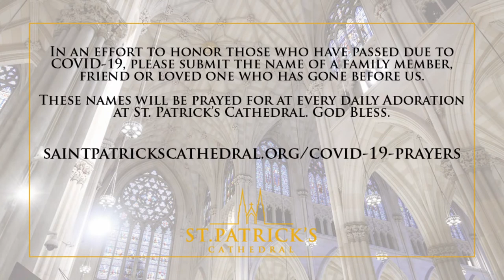Tuesday Mass - May 19th 2020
Support St. Patrick’s Cathedral as we work to bring the Holy Spirit to your homes every day. We appreciate your generosity during this difficult time. God Bless.